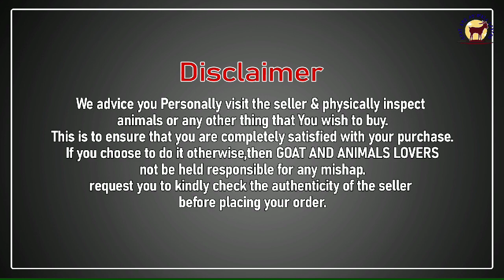Top Quality Punch Face Female Jodi